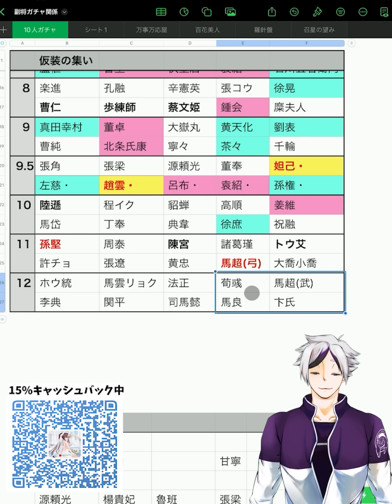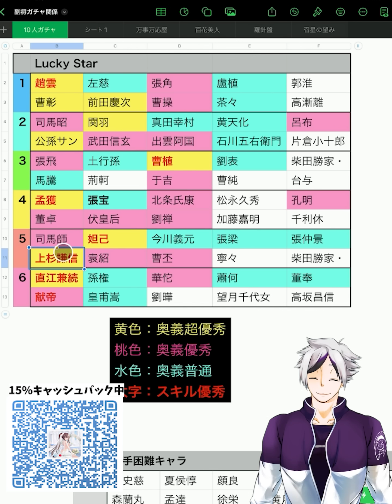【放置少女】重要キャラが続々と終わりを迎えていきます。